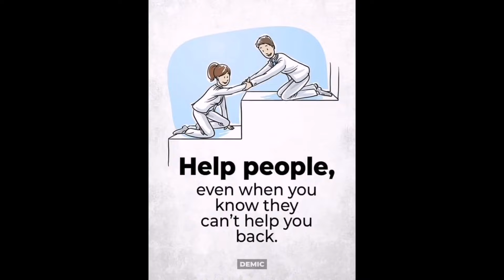Mheldzcuisine Signature Soup# FORMIDABLE!excellent